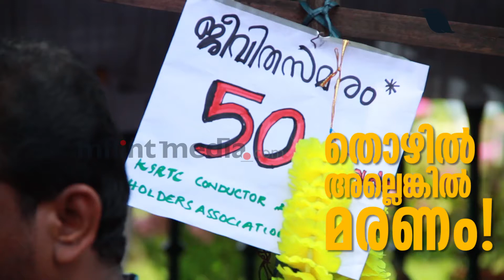KSRTC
മെമ്മോ ലഭിച്ചിട്ടും ജോലി ഇല്ല; കണ്ടക്‌ടർ തസ്തികയിലെ ഉദ്യോഗാർഥികൾ നിരാഹാര സമരത്തിൽ